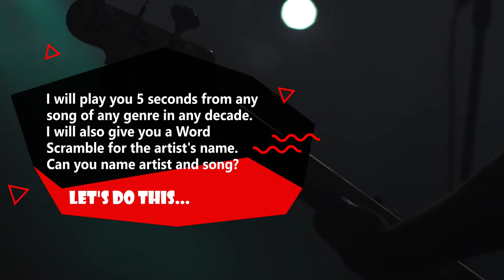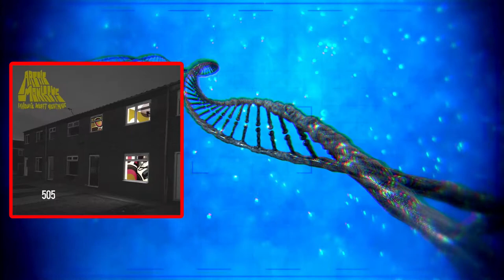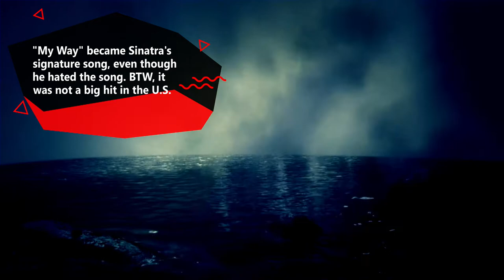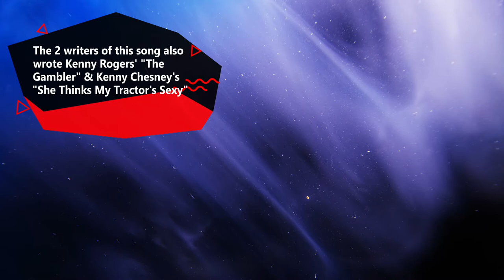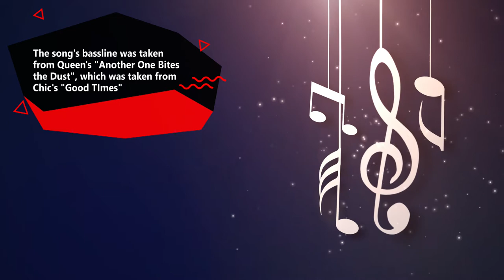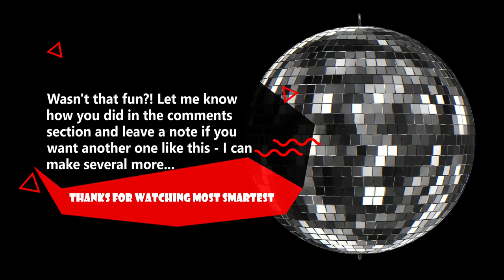Name the Song & the Artist Trivia Game / Word Scramble Challenge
Today I will give you 10 seconds of the song, and a Word Scramble of the Artist's name, and you need to guess the song AND the Artist.
Also, to make it a little more interesting, the song can come from any decade and any genre of music.  You might get the 1950s followed by the 2010s, you never know.
Give it a shot, and lets get MOST SMARTEST...!